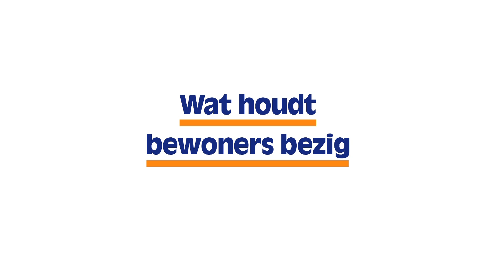VVD Nijmegen bezoekt de Weezenhof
In de reeks straatacties bezoekt de Nijmeegse VVD-fractie de Nijmeegse wijk Weezenhof.